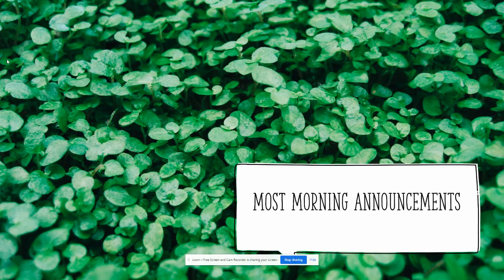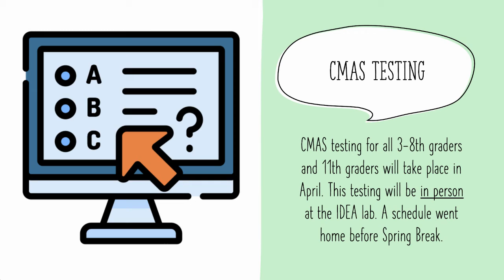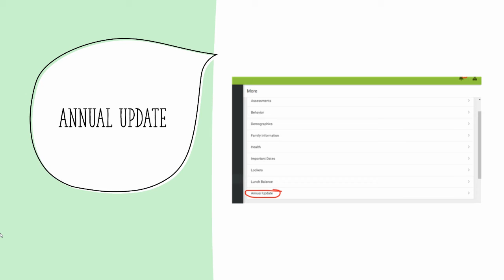Morning Announcements 3/28/22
Mapleton Online Morning Announcements for Monday, March 28, 2022